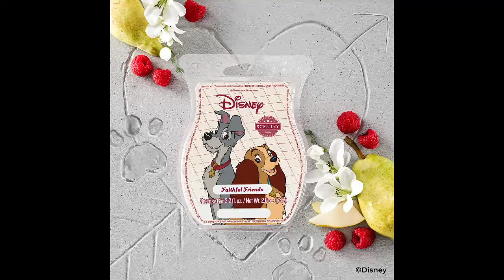Disney Lady and the Tramp Faithful Friend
Luscious berries and succulent pear mixed with freesia blossom are as sweet as a faithful friend.

Elizabeth Independent Scentsy Consultant